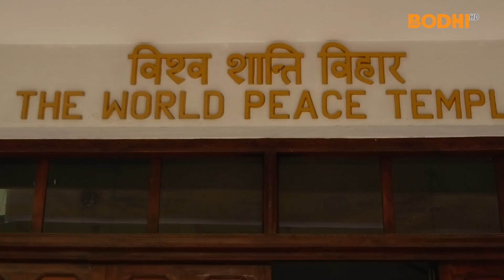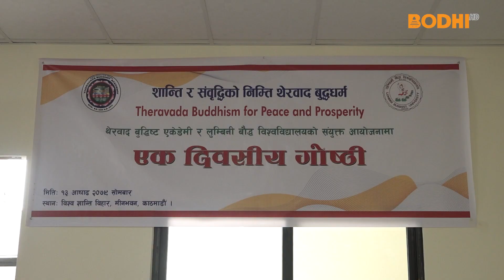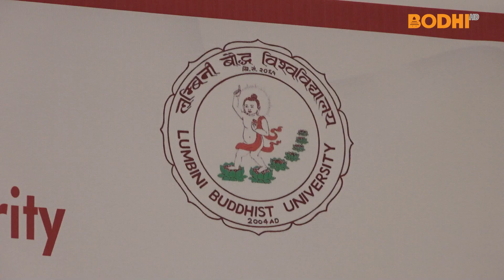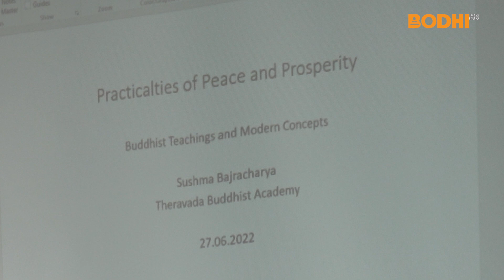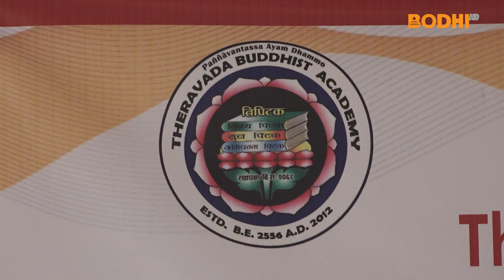विश्वशान्ति विहारमा गाेष्ठी सम्पन्न | Buddhist Activities | BODHI TV